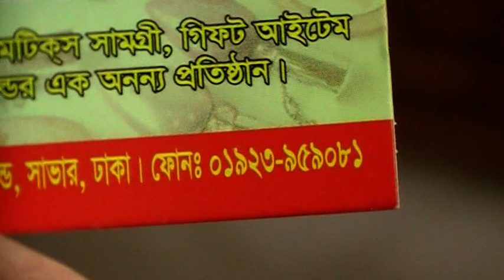Exclusive Stone Necklace Set Collection with Price I I EiD Collection I I Stone Necklace Designs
Shop Name : সাজ ঘর কসমেটিক্স।

Shop Address : এ/৩৭, রাজ্জাক প্লাজা (২য় তলা ), সাভার বাজার,
                            বাসস্ট্যান্ড, সাভার, ঢাকা।

Konock Chowdhury